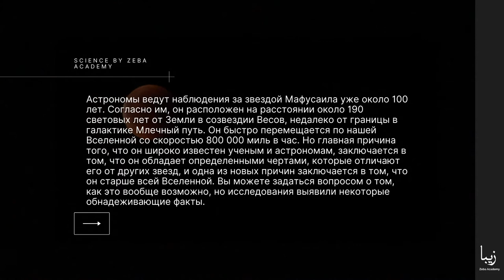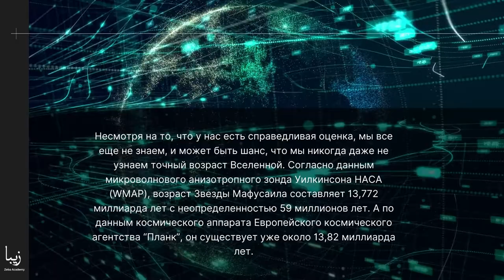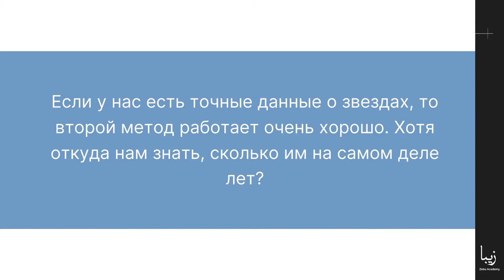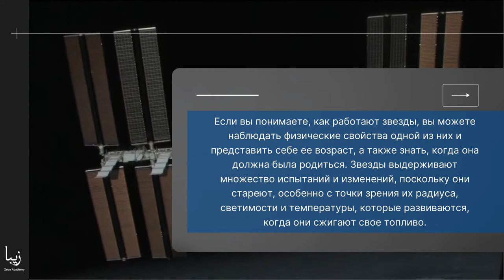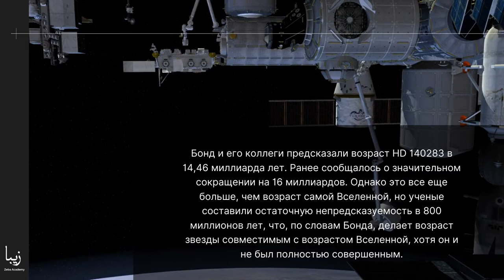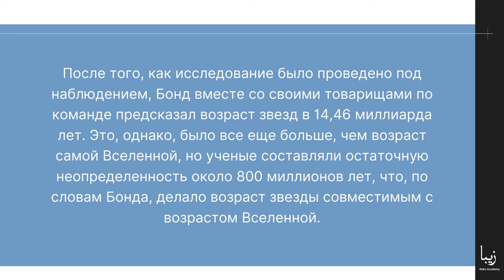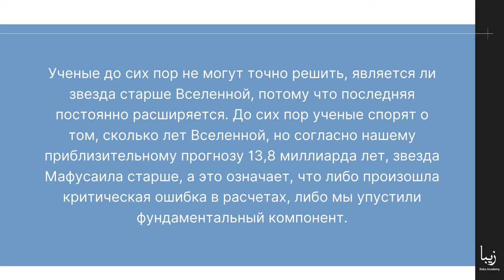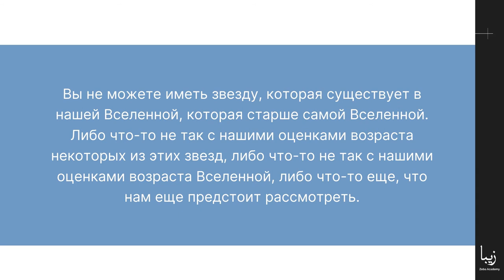Что такое звезда Мафусаила? Старше ли Звезда Мафусаила Вселенной?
Астрономы ведут наблюдения за звездой Мафусаила уже около 100 лет. Согласно им, он расположен на расстоянии около 190 световых лет от Земли в созвездии Весов, недалеко от границы в галактике Млечный путь.